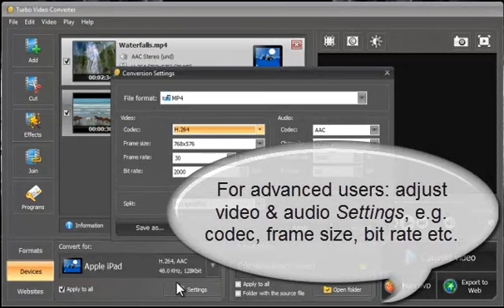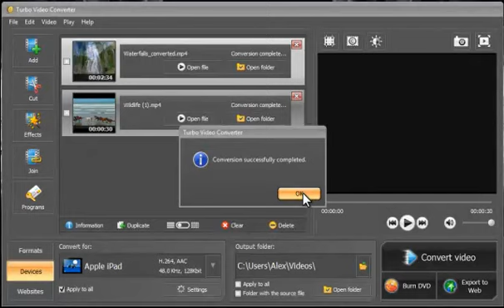How to Convert Any Video File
Here is how you can easily convert any video file from and to any known format The program is a powerful all-in-one video converter that supports all media codecs and containers used in today's computers and mobiles. It also has integrated DVD ripping and burning modules.  The software is very easy to use. Batch conversion to the same or different formats is supported. In addition, there is a range of video editing features.